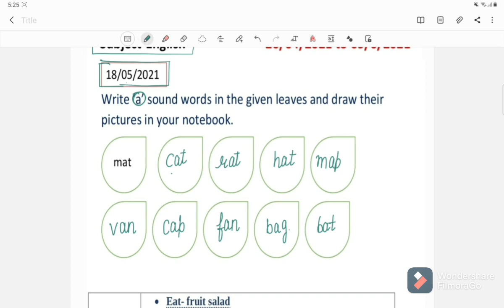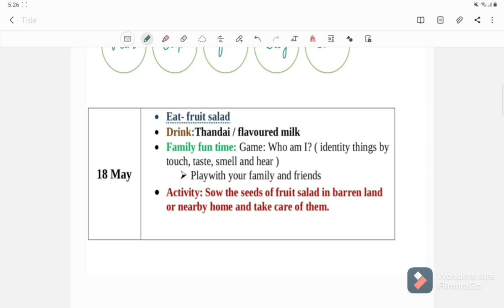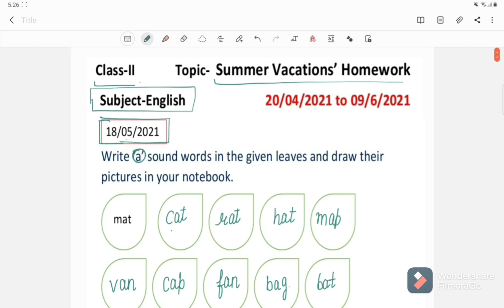Class 2 English Summer Vacations Holiday Homework